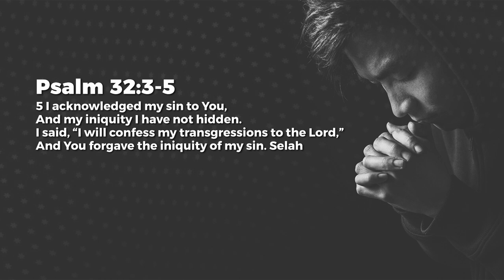Repentance - Nancy Ramya | Daily Devotion, January 18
Today's Daily Devotional: Repentance